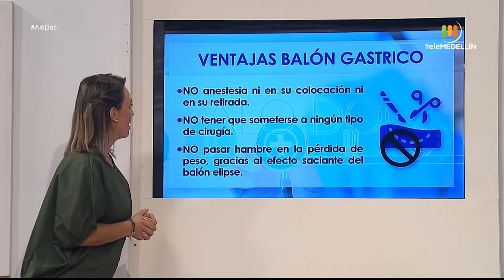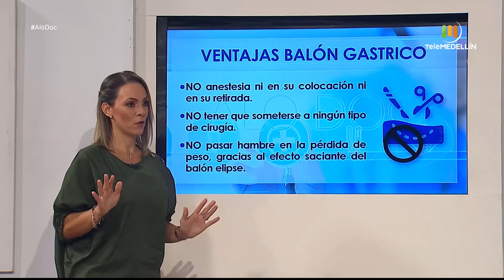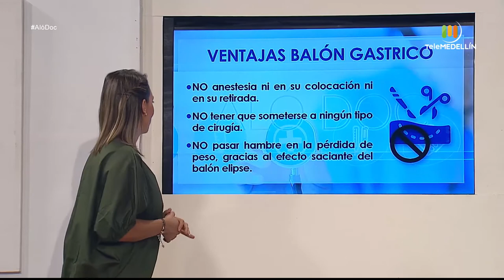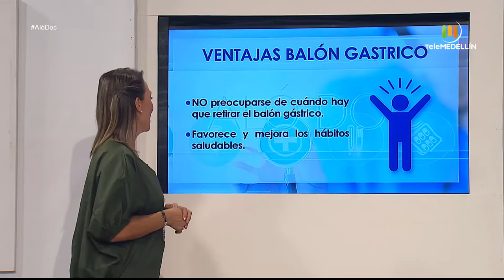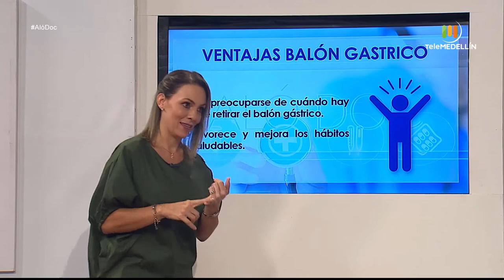Esto es todo lo que debes saber sobre el balón gástrico [Aló, doc] Telemedellín